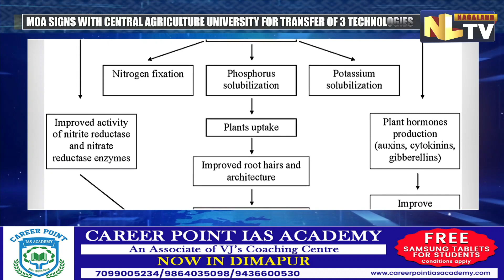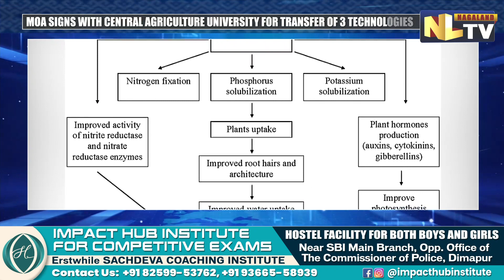NAGALAND TO SET UP BIOFERTILIZER UNITS AT ROTOMI, SEYOCHUNG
Department of Soil and Water Conservation is going to set up two biofertilizer production units at Rotomi and Seyochung under the Soil Health Management scheme. According to the department, the installation of machinery at Rotomi biofertilizer production unit has been completed, and demonstration by the technical expert and commissioning of the same remains. Soil and Water Conservation department also informed that MoA in this regard has been signed with the Central Agriculture University for transfer of three technologies which includes two bio fertilisers and one bio-pesticide